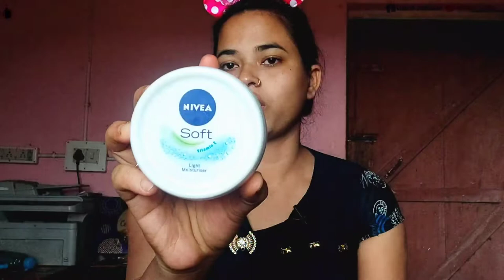How To Use Facial Razor// Without Any Cuts// My Experience About Facial Hair Growth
PLANETONE Trendy look Hair Removal Shaving Trimmer Eyebrow Shaping Razor (3 X 3 = 9 RAZORS)